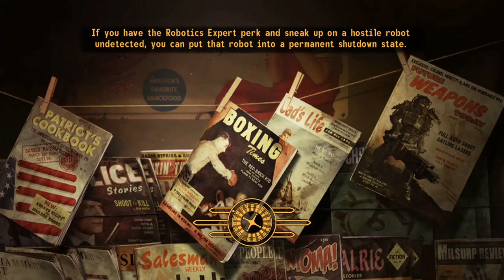Attack of the Backlog |7| Fallout: New Vegas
Time to call a NCR soldier, and his dead brother, a bitch and help out some ghouls go to Hawaii.

Version:
PC (GOG)

Mods:
-CASM with MCM
-New Vegas Script Extender